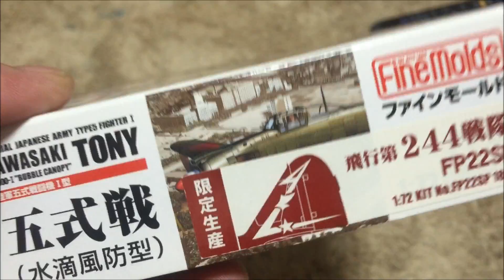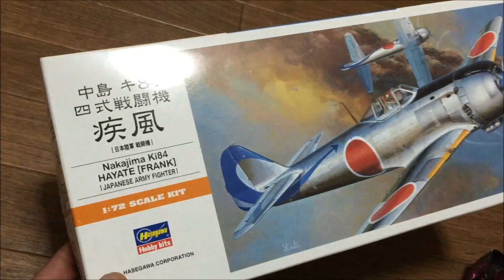1/72 『五式戦闘機 キ100』 ～昭和二十年、夏 ③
『昭和二十年、夏 シリーズ』第3作
（日付）昭和20年8月15日
（機体）五式戦闘機
（場所）調布飛行場
（状態）良好
（概要）出撃寸前に玉音放送があり武装解除を待つ。